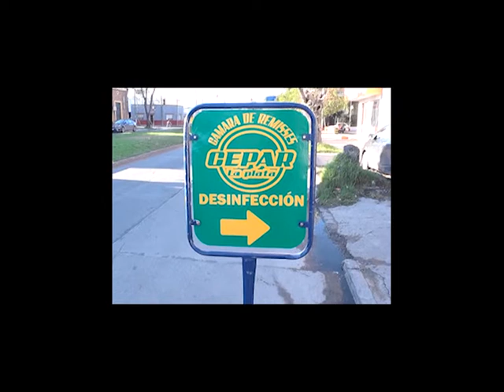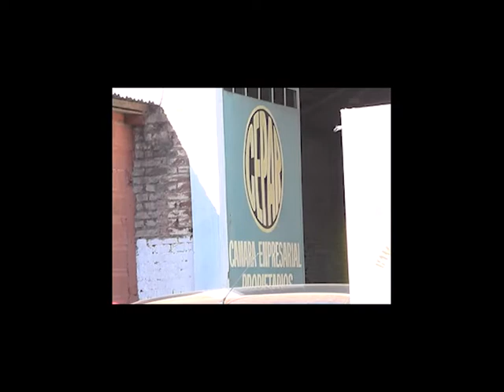OBLEAS IDENTIFICATORIAS PARA REMISES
TAXIS Y TRANSPORTES ESCOLARES LLEVARÁN OBLEA IDENTIFICATORIA. MIENTRAS QUE HOY COMENZARÁ EL OPERATIVO MUNICIPAL PARA COLOCARLE OBLEAS IDENTIFICATORIAS A LOS REMISES, SE INFORMÓ QUE TAMBIÉN LOS TAXIS Y TRANSPORTES ESCOLARES DEBERÁN CONTAR, EN EL CORTO PLAZO, CON ESOS ADHESIVOS QUE PERMITIRÁN CORROBORAR DATOS DE HABILITACIÓN, CON EL FIN DE COMBATIR EL TRANSPORTE ILEGAL EN LA CIUDAD.
SEGÚN SE INFORMÓ, EN EL CASO DE LOS REMISES LA MEDIDA PROPUESTA POR LA COMUNA SE LLEVARÁ ADELANTE A PARTIR DE HOY. SERÁ CUANDO EN LAS JORNADAS DE DESINFECCIÓN DE LAS UNIDADES QUE TENDRÁ LUGAR EN LAS SEDES DEL SINDICATO INDEPENDIENTE DE REMISEROS (CIR), CALLE 60 ENTRE 132 Y 133; Y LA CÁMARA EMPRESARIAL PROPIETARIOS AGENCIAS DE REMISES (CEPAR), CALLE 13 ENTRE 70 Y 71, EN EL HORARIO DE 9 A 13HS, COMIENCEN A PEGAR LAS OBLEAS.